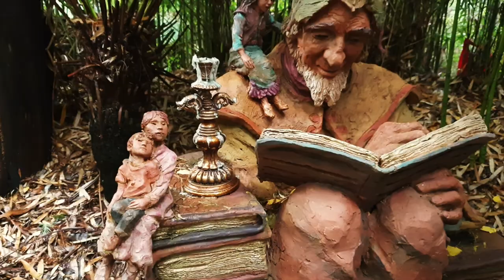BRUNO'S SCULPTURE GARDEN 2020 FILM BY BRUNO, MUSIC BY CHRISTINA AND BRUNO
BRUNO'S SCULPTURE GARDEN DURING AUTUMN IN MARYSVILLE.